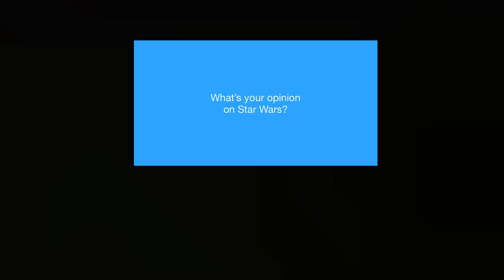Question #275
It’s awesome! I also saw Star Wars: The Last Jedi in theaters on Sunday!